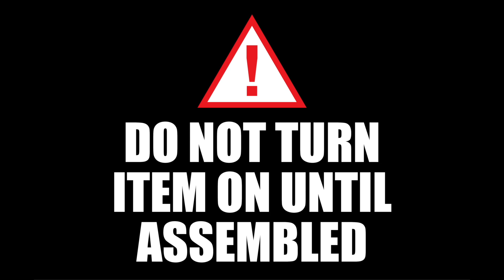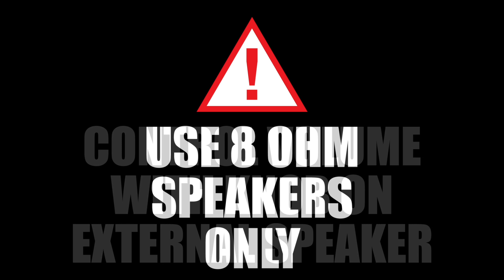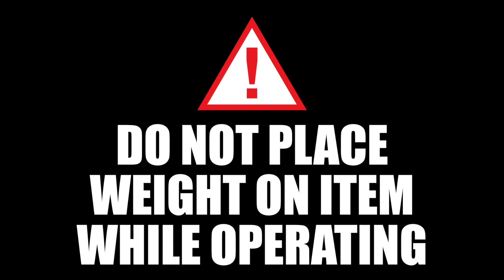Tekky's CRAWLING POSSESSED GIRL™ (AKA CREEPY CRAWLING KID™) instructional setup film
Everything you need for quick and easy assembly of Tekky's CRAWLING POSSESSED GIRL™ animatronic Halloween prop!